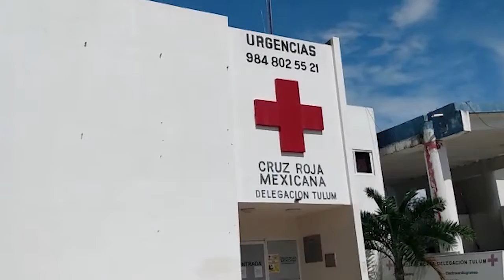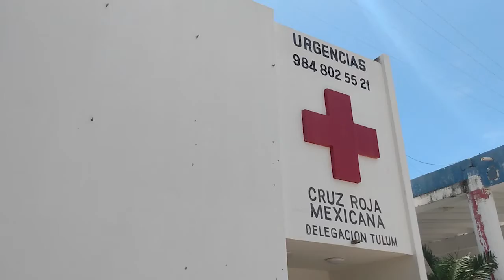Cruz roja está en cuarentena